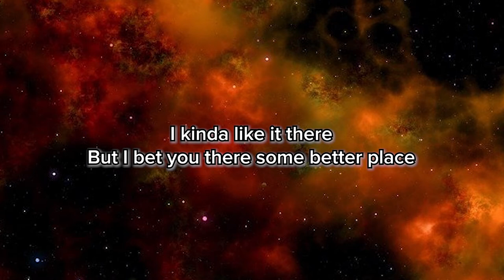$ Ü ! € 1 D Ã L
[Prod. ]

Lyrics:

A place where someone still thinks about you
Is a place you can call home (huh)
People hurt when they learn how to hate
But the guilt will make them feel alone (huh)

Maybe if I had something to say
Prisoners in my mind

But I really wish I'd run away
Somewhere that's so fucking far away

I kinda like it there
But I bet you there some better place

One day I will die
But is this my time?
I'm running out of patience
Can you kill me right?

Hey yeah
I don't really get why I'm suicidal

Hey yeah
Fuck it all tonight I'm against my rival

I gave you one chance won't get it twice
It's like I'm playing death with a dice

Hey yeah
We'll never settle things
If you don't change your mind